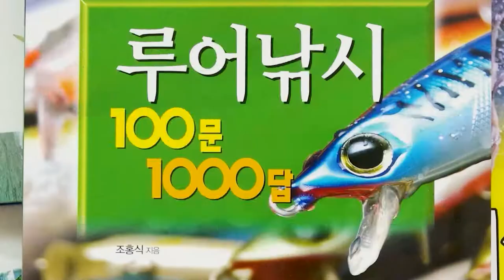루어 초보를 위한 베이트태클 캐스팅, 올바른 그립 & 캐스팅순서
루어낚시 초보자가 익혀야 할 베이트 태클의 캐스팅 방법입니다. 순서와 요령을 익히면 누구라도 줄엉킴 없이 캐스팅 고수가 될 수 있습니다.